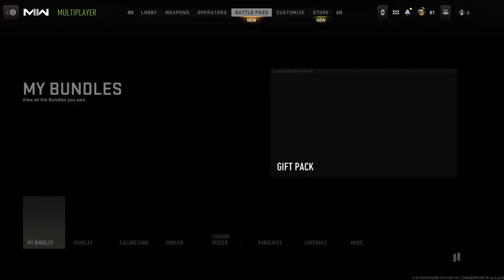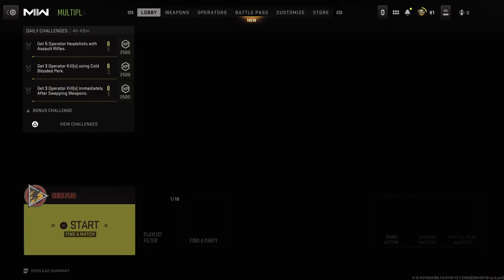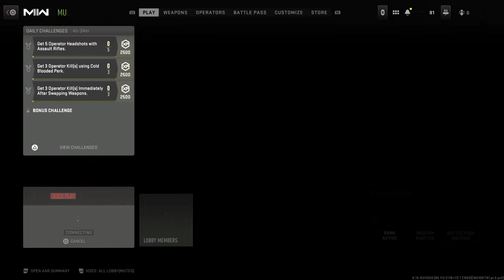COD Multi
I am playing!